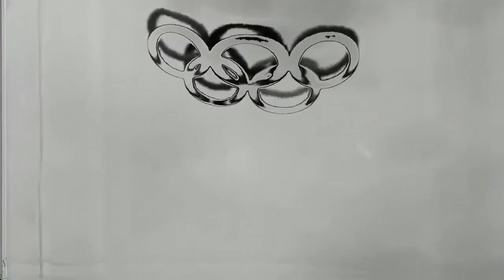Belafonte Sensacional - Oh shit oh fuck (Video oficial)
Se sugiere DISCRECIÓN si a usted le gustan las pastillas de colores o sufre de EPILEPSIA, ojo con sus ojos pandilla.

CREDITOS:
Dirección, Fotografía y Edición / Azael Arroyo

Producción / Carlos Fuentes

Asistente de producción / Mariana Mahatma

Maquillaje / Zoe MG

Dr Dektol / Daniel Valdez Puertos

Chavos bailarines / Ariana Yedidyah, Nicte Bretón, Carolina Castro, Uri Meelt, Ale Meelt, el pinchi Gober, Mariana Mahatma, Zoe MG

Foto fija / Valeria Castillon

Arte / Daniela V. P.